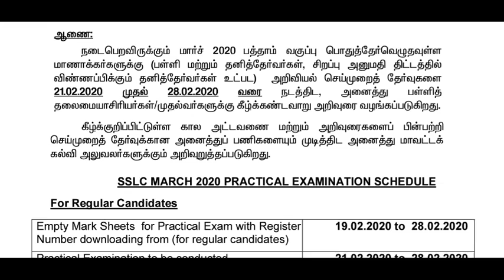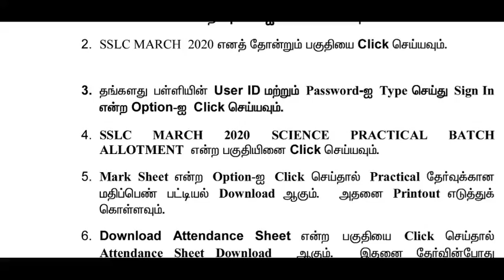10th Science Practical Exam Date 2020 | 5 minute maths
practical exam date announced